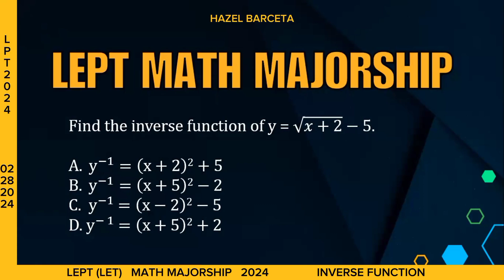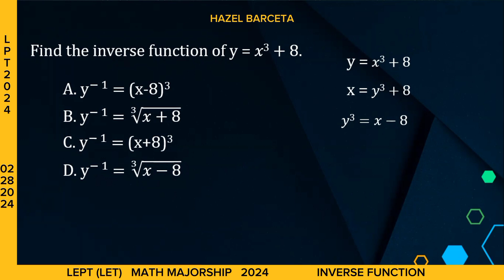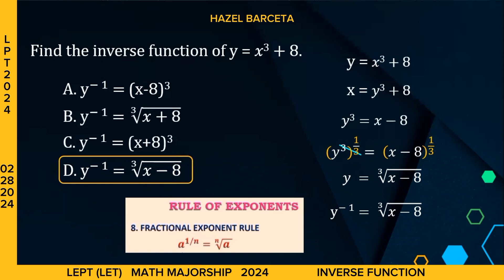LEPT MATH MAJORSHIP REVIEWER | INVERSE FUNCTION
LEPT/LET MATH MAJORSHIP INVERSE FUNCTION